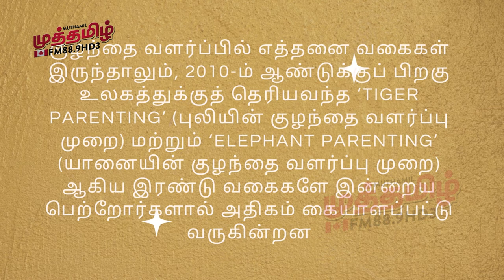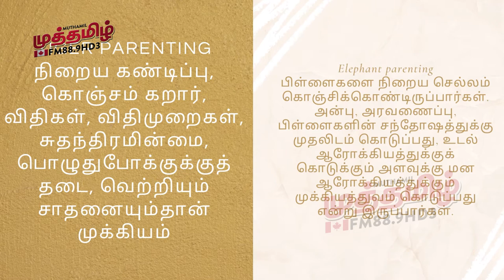புலியா? யானையா ?நீங்கள் குழந்தை வளர்ப்பில்